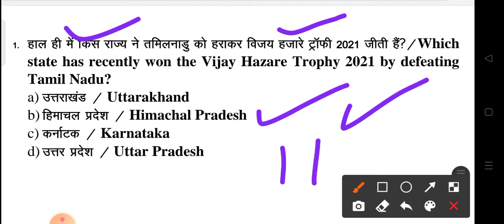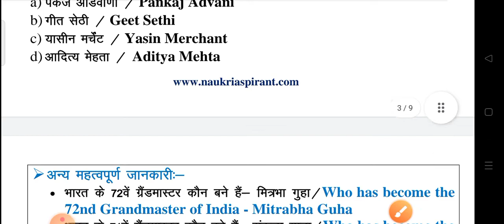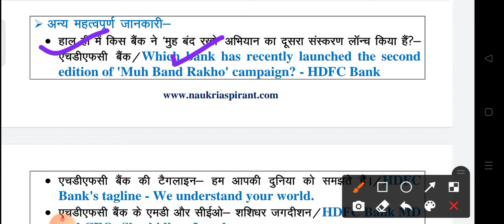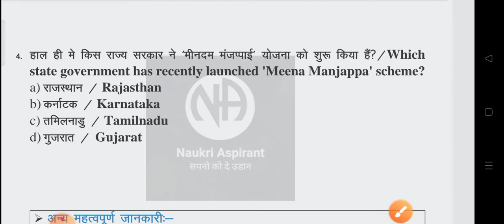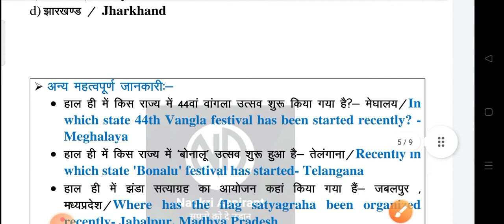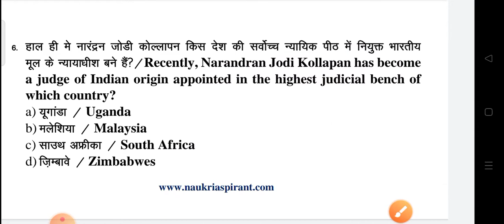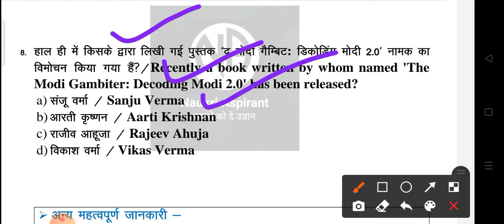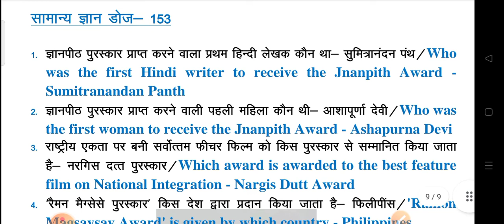29 December 2021 |Current Affairs Booster Class #165 | CA MCQs Question With Details Discuss